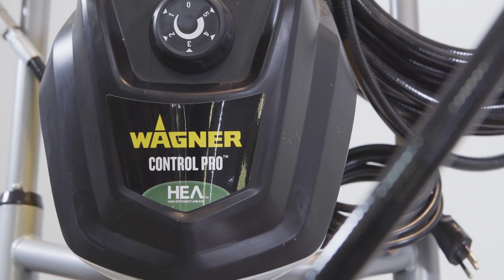PINTURA MECANIZADA: MUITO ALÉM DO AIRLESS | Futura Tintas Entrevista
E se a gente te falar que a pintura mecanizada tem muito mais para oferecer além do airless? Confira no quarta quarta de hoje um bate papo com Rudolfo Bastarz, líder dos coordenadores técnicos da WBR, a importadora dos produtos WAGNER no Brasil e América Latina.